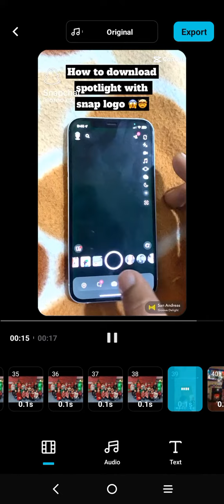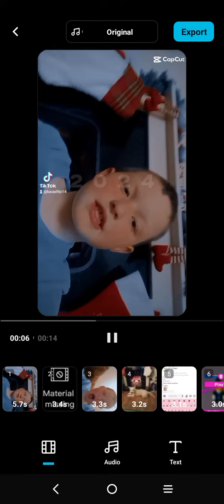24 February 2024